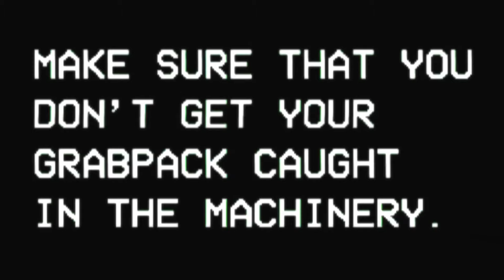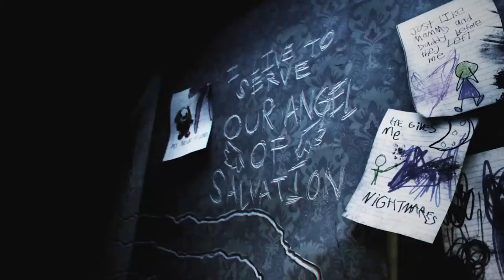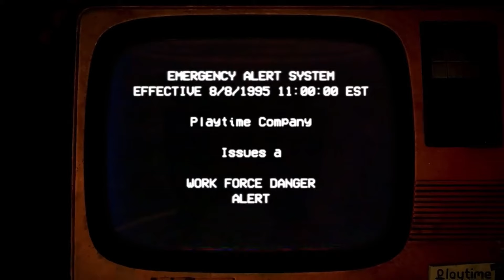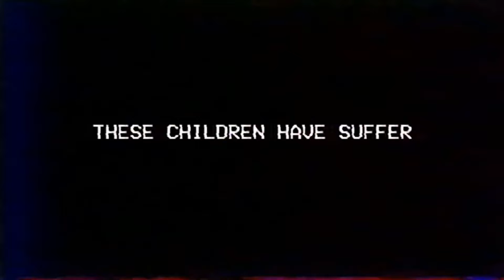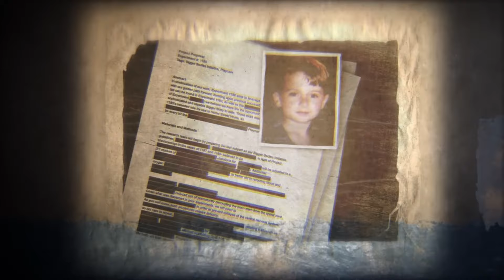(OUTDATED) Poppy Playtime - All Trailers In Order [2021 - Sept. 2024]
Real

ALL CREDITS TO @Mob_Entertainment

0:00 intro
0:03 Chapter 1 Trailer
1:12 Chapter 2 Teaser Trailer
1:56 Chapter 2 Trailer
3:21 Chapter 3 Teaser Trailer
4:27 Chapter 3 Teaser Trailer 2
6:16 Chapter 3 Trailer
8:07 Chapter 3 Trailer 2
10:21 Poppy Playtime Forever Trailer
10:51 Chapter 4 Teaser Trailer